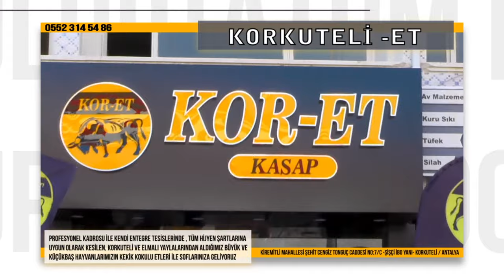SİYASİLERİN SPOR TESİSİ ZİYARETİ